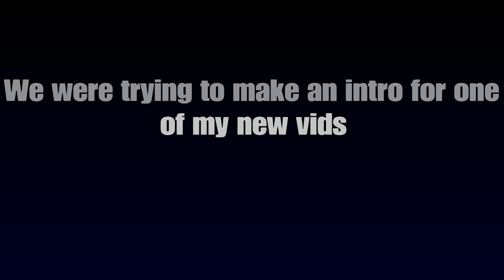The Joy of Madness Episode 9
Im sorry this episode is really short. I have been very busy. Regardless, i hope u enjoy